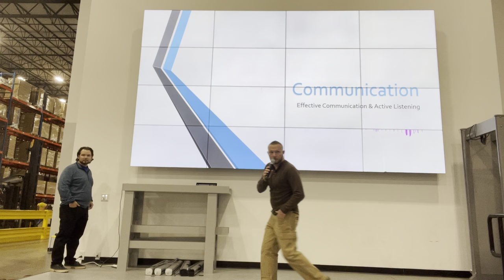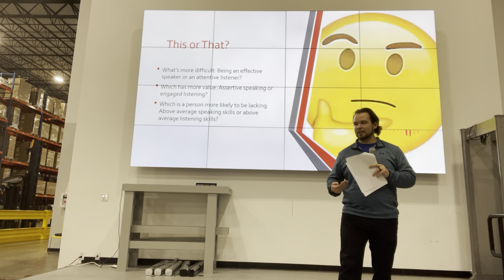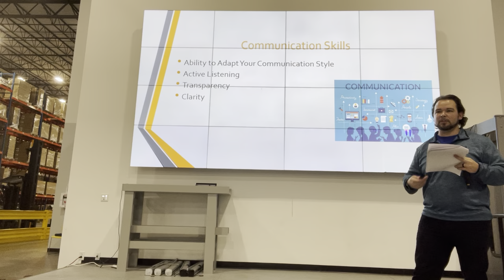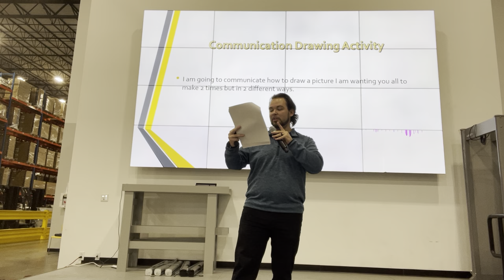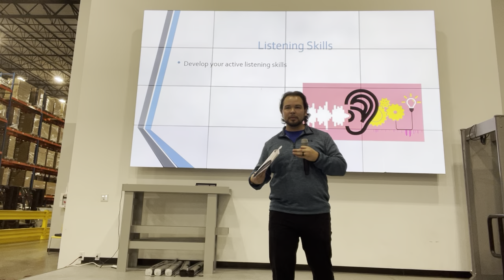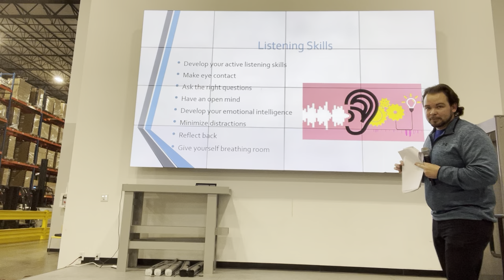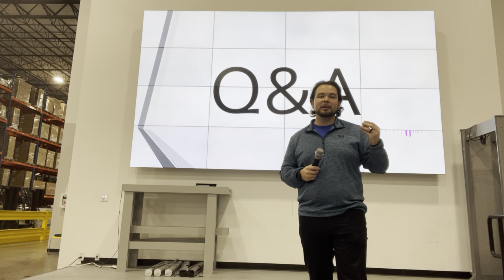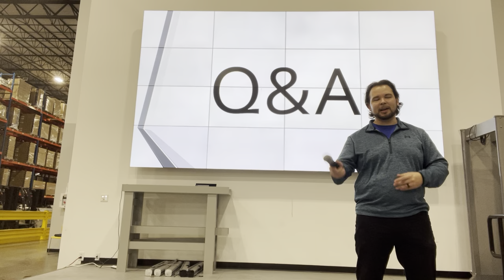D2L: Communication in Leadership- John Young